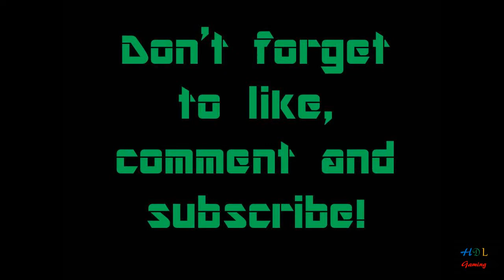Just One Stick! Hunger Games Ep. 20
I could have made and enchanted an iron sword, but by the time I found a stick the freeze had destroyed the enchantment table.